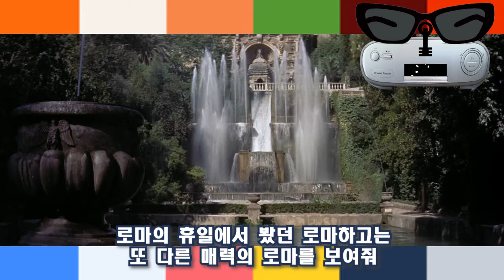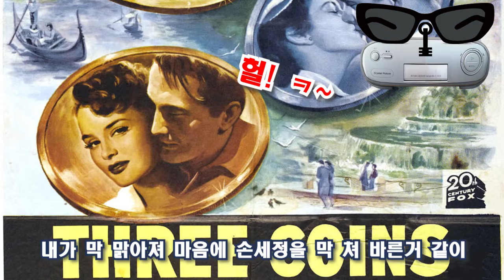아재가 알려주는 고전 ㅣ 애천 Three coins in the fountain